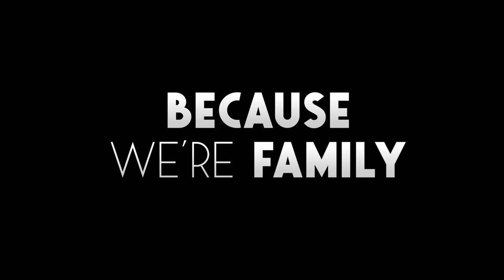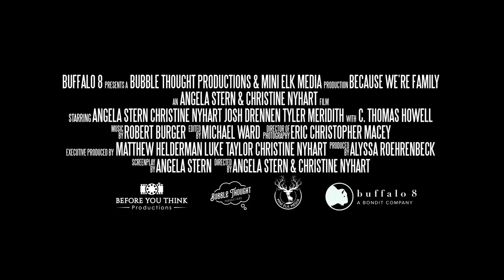2024 Christmas Movie Trailer: Because Were Family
"Dysfunctional siblings Dallas (Josh Drennen), Kourtney (Christine Nyhart), and Belinda (Angela Stern) reunite to witness the cremation of their mother. Back under one roof for the holidays, all decency is lost when a feud over her ashes tests the boundaries of family, and a Christmas Eve tradition becomes difficult to digest,"

"Each sibling brings their own quirks and baggage to the table – 'always grumpy' Dallas is still holding onto resentment from growing up in a house full of women without a father; control freak Kourtney is consumed by her own obligations and expectations, especially when it comes to her special needs child; and Belinda is the free-spirited nomadic sibling, often ruffling the feathers of her (seemingly) put-together brother and sister. Add Kourtney’s jovial husband, Peter (C. Thomas Howell) and one peculiar undertaker (Tyler Meridith) with a crush on Belinda to the mix, set to the backdrop of the holidays, and nothing less than chaos ensues."